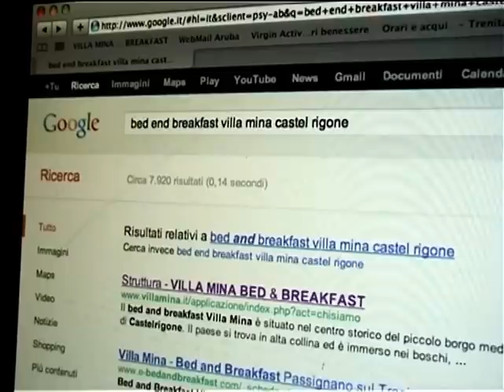Psicochirologo Pallocca Enrico Leggimi la mano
Ask Me! Pregúntame! Chiedi a Me!
 E ADESSO A CHI LO DICO
QUANDO NON C'E' PIU' NESSUNO A CUI DIRE LA NOSTRA PENA
La psicochirologia è capace di aiutare la persona ad interpretare gli aspetti della sua vita e ogni avvenimento può essere compreso secondo lo studio della Chirologia Amicizia amore lavoro e salute cambiano significato se sono interpretati attraverso la lettura della mano